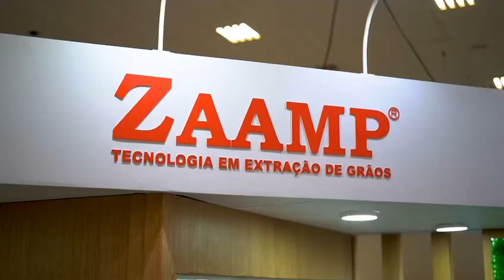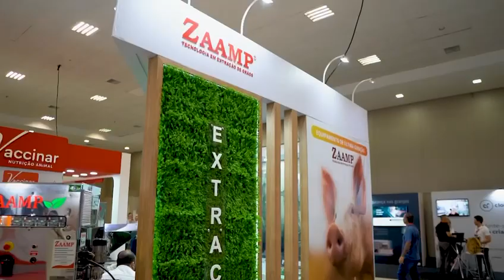Melhor marca de extrusora de soja